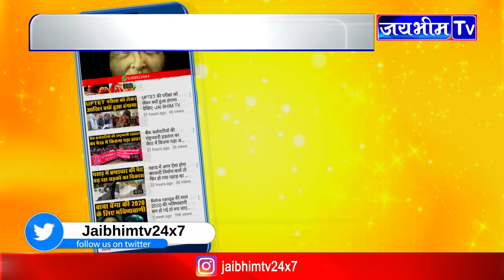Syria में bomb blast के डर को अपनी हंसी से दूर कर देती है पिता -पुत्री की ये जोड़ी देखिए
सीरिया में बम धमाकों के दहशत भरे माहौल में सुकून देती है ये प्यारी हंसी
वीडियो में बम धमाकों की आवाज साफ सुनी जा सकती है. पिता अपनी बच्ची के साथ वीडियो बना रहा है और जैसे ही बम धमाका होता है वैसे ही बच्ची जोर-जोर से हंसने लगती है. बच्ची का पिता जानबूझकर बच्ची के साथ मस्ती कर रहा है, ताकि वह सीरिया में हो रहे बम धमाकों से न डरे.